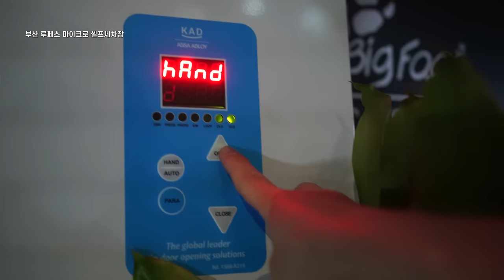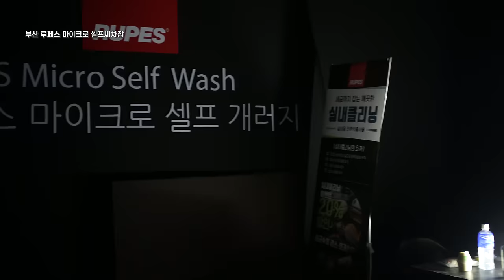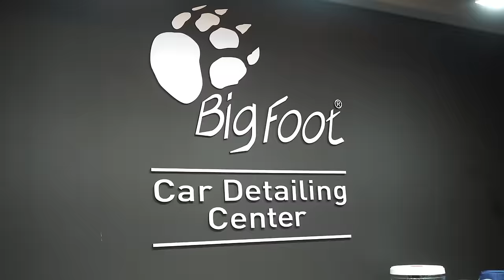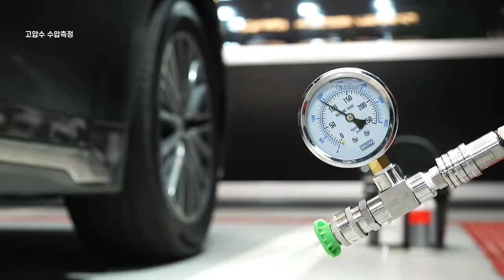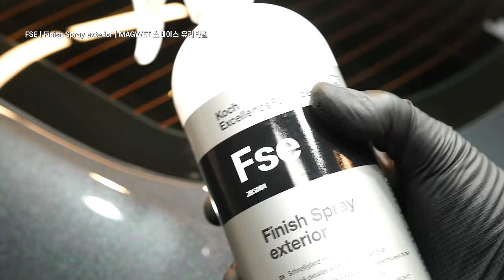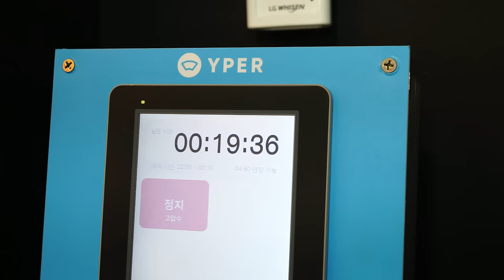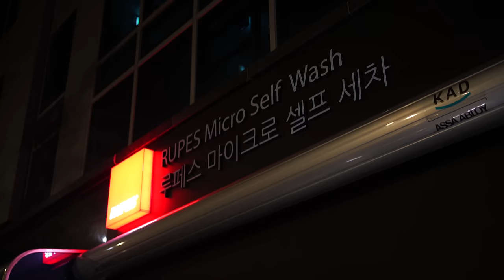세차환자의 1인실 (feat. 코흐케미 원브랜드세차)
군대가는 동생이 빌려준 코흐케미 원브랜드 디테일링
새로운 보금자리 1인실 셀프세차 개러지에서 세차를 해봤습니다
연간 할인패스까지 구매한 세차장, 앞으로 자주 이용할것 같습니다

0:00 INTRO
2:04 INTERIOR
5:53 INTERIOR DRESSING
8:46 WHEEL&TIRE
12:08 PREWASH
14:17 BUCKET WASH
17:22 DRYING
18:19 COATING
21:16 CERAMIC COATING
23:02 TIRE DRESSING
24:42 RESULT

Mastersound - Charming Lips
Aves - Rainbow City
Neeman - Hoodie Season - Instrumental Version
Sunny Fruit - Day Light - No Lead Synth
Notize - Sicilia
Rex Banner - Crystals
Perle Blanche - Fever - Instrumental Version
Steven Beddall - Insatiable

부산 루페스 마이크로 셀프세차장
코흐케미 원브랜드 세차준비
ASC | Allround Surface Cleaner
PO | Pol Star | 가죽 알칸타라 중성 클리너
TS | Top Star | 플라스틱 고무 케어 에멀젼
LS | Leather Star | 가죽 케어
AS | Autoshampoo pH9
오토앤 디테일링 버킷 | 접이식 돌리
MWC | Magic Wheel Cleaner pH5.5
카프로 리타이어
데이토나 | 디팩 커브볼 | 디팩 타이어브러쉬
이퓨원썸 고압수 수압측정기
기온쿼츠 휠커버
GS Green Star 10ml + GSF Gentle Snow Foam 30ml
GSF + GS | 1:5 | 알리 알루미늄 폼랜스
카프로 댑댑워시패드 |  크리스탈 버킷 | 그릿가드 워시보드
클린 제로 플러스 드라잉타월
S0.02 | Spray Sealant | 잇츠윈 멀티타월
PSS | Plast Star siliconölfrei
글로스브로 딥블랙
QS | Quick & Shine 퀵디테일러
IPA 1:1 | iK 멀티  MULTI TR MINI 360
FSE | Finish Spray exterior
MP | Motorplast